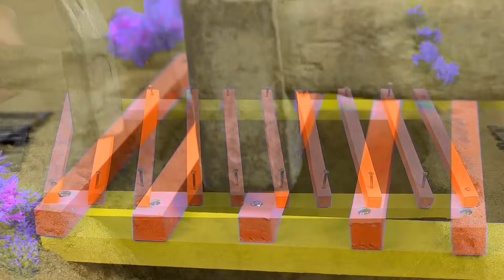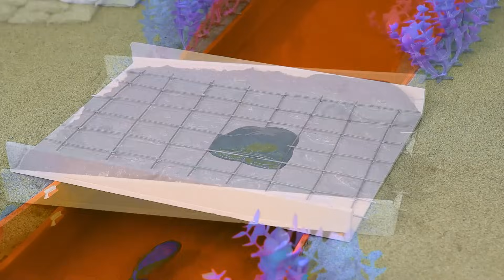Diy tractor & mini Bulldozer to making concrete road | Construction Vehicles, Road Roller #49